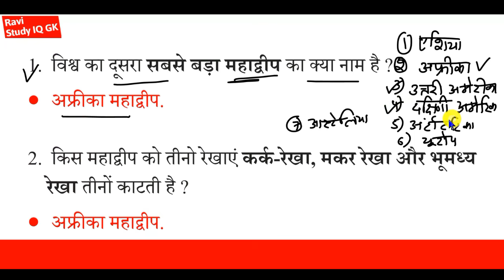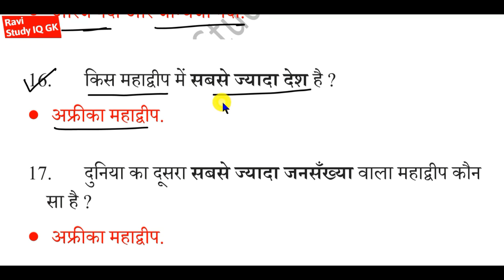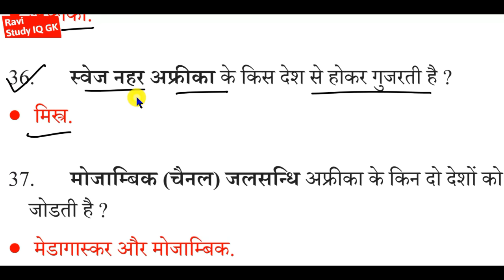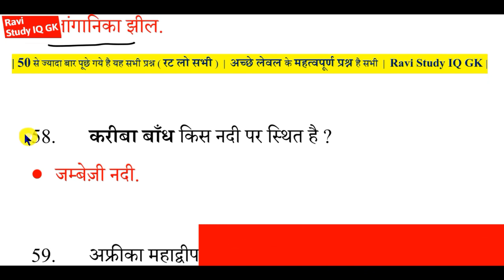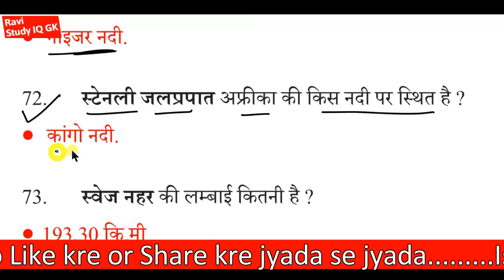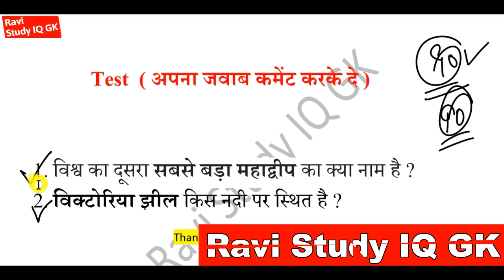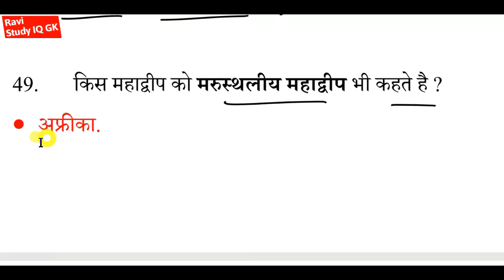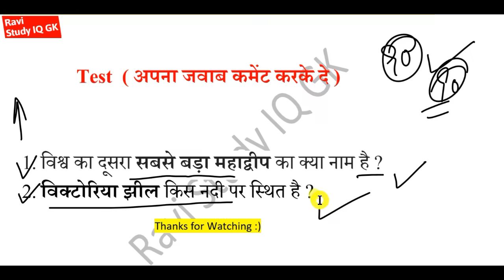विश्व का भूगोल | World Geography जीके के महत्वपूर्ण प्रश्न हिन्दी में | भूगोल का मास्टर वीडियो 90 GK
1) RAVI Study IQ GK
2) Current Affairs By RAVI
3) RAVI Aditi Classes (English Medium Channel)
4) Ravi Aditi Vlogs (रवि सर और अदिति मैम को LIVE देखें)
5) RAVI Books PDF (नया चैनल)

Additional Tags-

geography gk.
geography gk ssc gd.
world geography .
world geography asia.
world geography africa.
world geography africa in hindi.
lucent gk.
lucent gk in hindi.
1000 gk gs.
1000 gk gs in hindi.
1000 lucent gk in hinfi.
gk.
physics gk.
chemistry gk.
science gk.
science gk in hindi.
africa gk in hindi.
one liner gk.
africa lucent gk.
gk for railway ntpc.
geography for rrb ntpc.